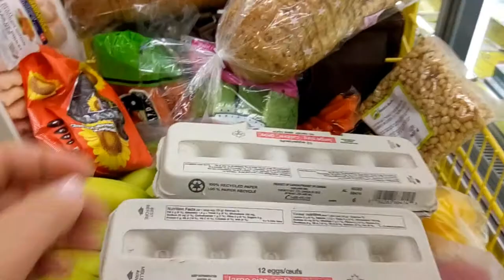обзор продуктов 🛒из No Frills $97/ Toronto